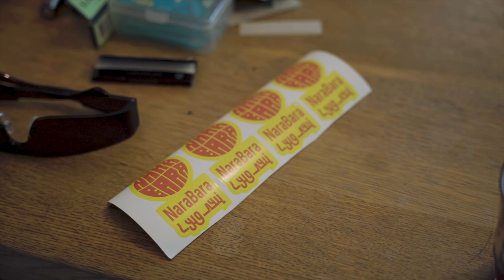Asuu - (NaraBara in Amsterdam) Music Video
Asuu (Ask)

Asuu is a song about feeling lost and desperately looking for clues by asking the mountains and rivers where to go, but only receiving no answer.

We realize that we are one with our surroundings and keep searching, but the answer always lies within ourselves. Soul-searching is never easy unless we stop and wait, which is the message conveyed in this track.

This music video was shot in Amsterdam during our EU tour “Hamt Zamin Hümüs (Companions)“. It was the first time for NaraBara to visit Europe. To be honest, we were a bit clueless and lost in our new surroundings. But we didn’t give up and kept our minds open for the new adventure. With an open heart, we met so many amazing people in Amsterdam and gave two special performances at the distinguished art spaces Made van Krimpen and Sexyland world. This experience matches with the core concept of ASUU, there is always a way out, and the answer always lies within ourselves.

Music Video By: Peter Butler

Special thanks to @Made van Krimpen and @Aukje Dekker.
And hope we will meet again soon in Amsterdam.

LYRICS

Нуураасаа би асуулаа Хаа очихыг I asked the lake where I should go
我问湖泊我该往哪前行
Нуураасаа хариу олоогүй But it didn't respond
湖泊没有回应
Хүлээх үү хө? байх уу? Should I wait here or give up?
原地等待?还是放弃?
Уулнаасаа би асуулаа.Хаа очихыг
I asked the mountain where I should go
我问山川我该往何处去
Уулнаасаа хариу олоогүй
But it didn't respond 山川没有回应 Хүлээх үү хө, байх уу? Should I keep waiting or give up? 继续等待?还是放弃? Дэгдээрэй, дэгдээрэй, дэгдээрэй, би Fly, fly, fly, I fly ⻜翔吧 ⻜吧 ⻜吧 我 Дэгдээрэй, дэгдээрэй, дэгдээрэй, би Fly, fly, fly, you fly ⻜翔吧 ⻜吧 ⻜吧 你